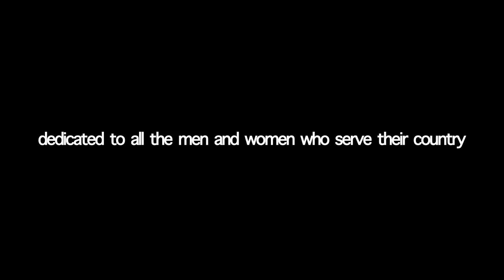As Blood Runs Black - In Honor Live Music Video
Shot on the Never Say Die Tour (2011) in Europe. Dedicated to all the men and women who serve their country!! Please share with the world.

Lyrics:
We are the ones that fight for freedom.
United we stand, we walk through hell for you,
And we are, we are the protectors.
When the world is at its ending.
Who will you look to when everything you know starts to crumble?
Enough is enough. Clinging to your memories,
Will you dream of me or will I be forgotten? Remember me,
And when the struggle and the sacrifice becomes too great to bare.
That's when I look to the sky to discover who I am,
And the reasons why I chose to let it all go,
But I didn't know that the cost would be so great.
Do I leave it all behind and forget what I know?
Know, x3
Will I ever learn not turn to my back on the face of evil?
I only hope that someone's watching over me.
As I look my demons in the eyes, I wonder why I'm still here.
Risking everything we have.
Never forget, we will never forget.
Remember those who sacrificed their lives.
And honor - the legacy they left behind.
Cherish their memories, deliverance from this nightmare.
We commend you our brothers, have courage and be strong.
Awaiting your return for far too long.
Welcome home!